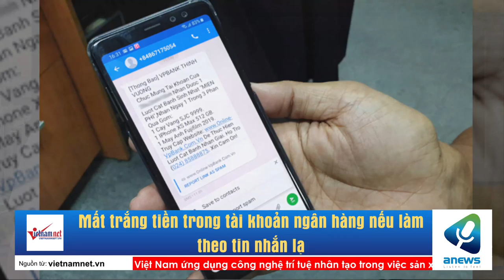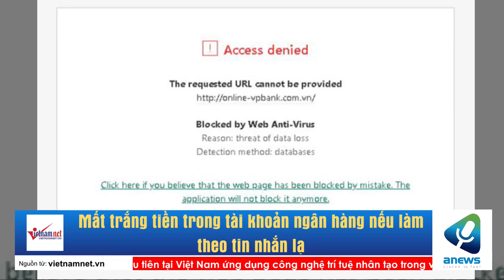Mất trắng tiền trong tài khoản ngân hàng nếu làm theo tin nhắn lạ